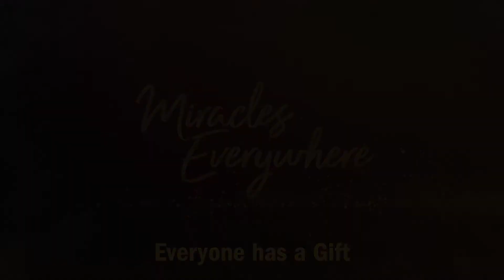Everyone Has a Gift Video Bumper // Miracles Everywhere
Week 2 video bumper for the all new Miracles Everywhere Worship Series based on miracles in the Gospels of John and Luke. The series has been developed for use in congregations participating in the Miracles Everywhere Campaign.

To find out how to run a campaign in your congregation.